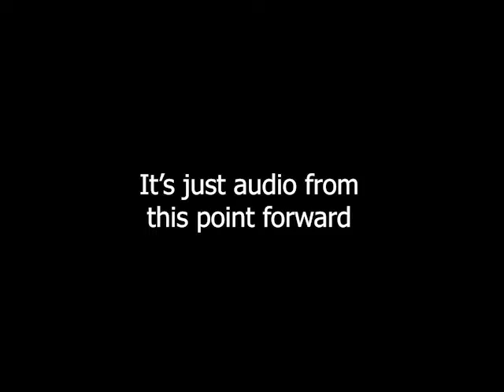Games and Education interview Safe Spaces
This is a restoration of the Games and Education interview with me in September 2018. That interview is currently unavailable as the site is down, so I am providing this in the interim.